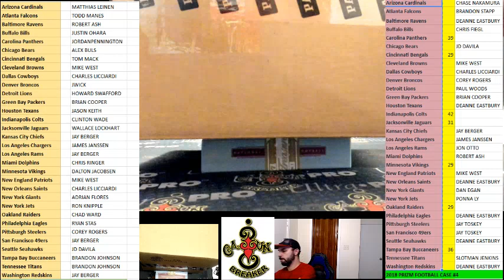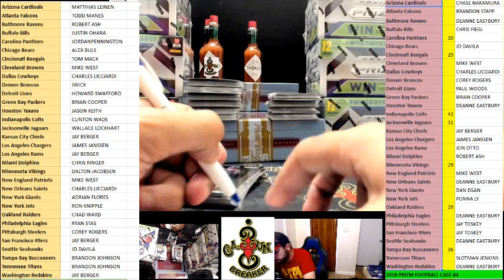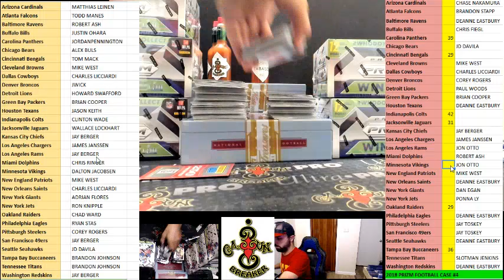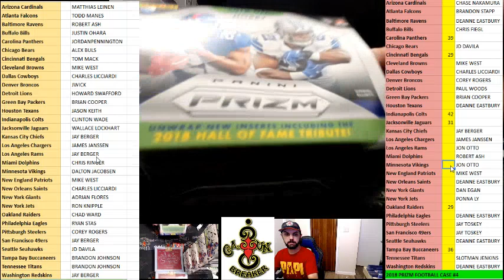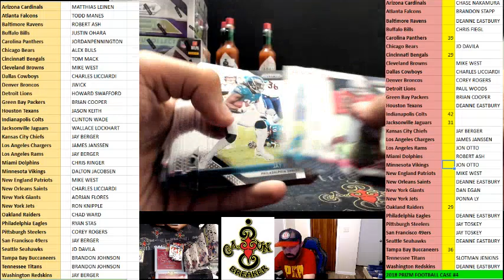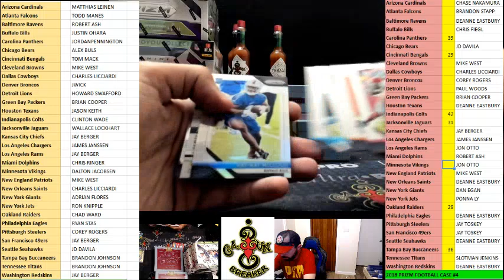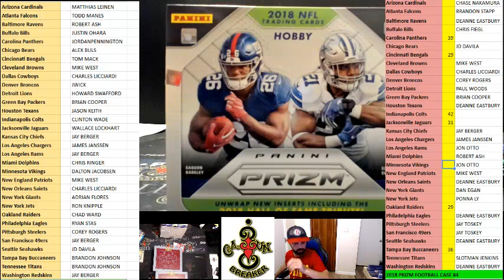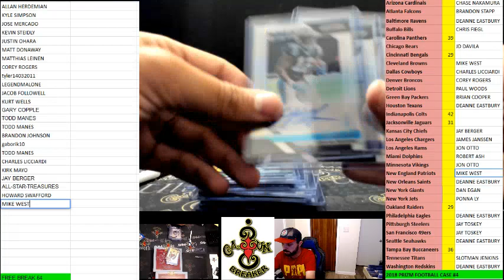CAJUNBREAKER 2018 PRIZM FOOTBALL CASE #2 10-26-2018